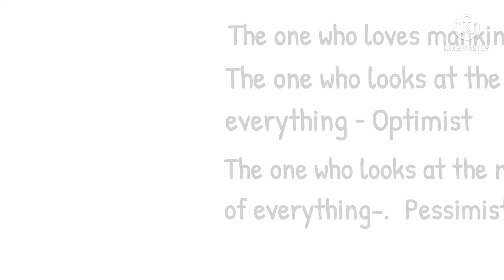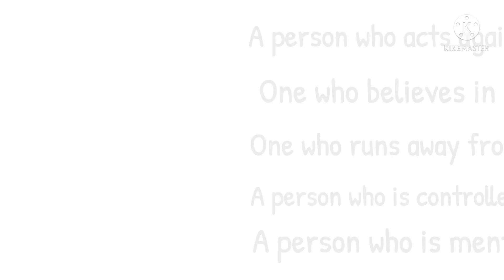||ONE WORD SUBSTITUTION||